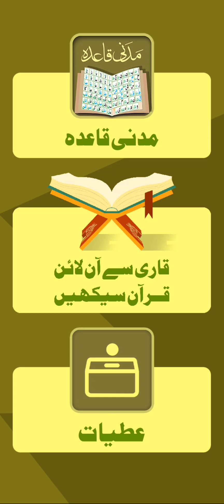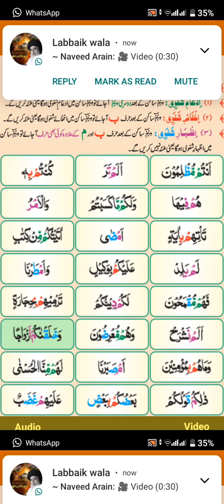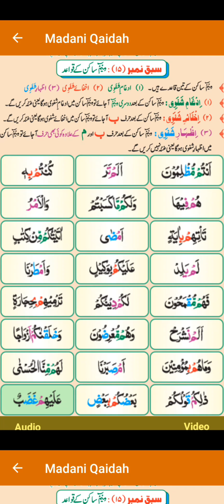Madani Qaidah lesson namber 15